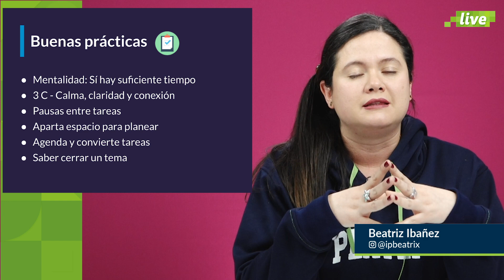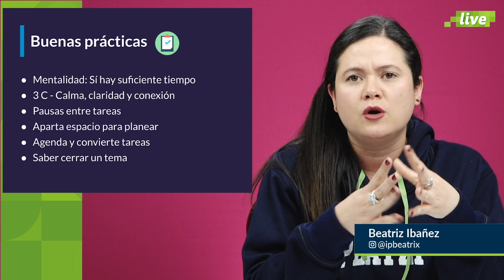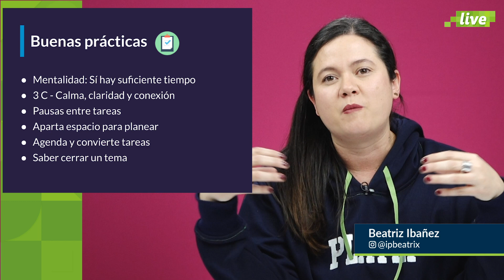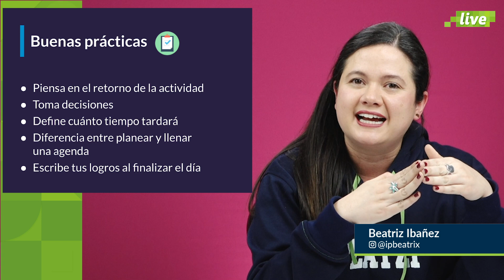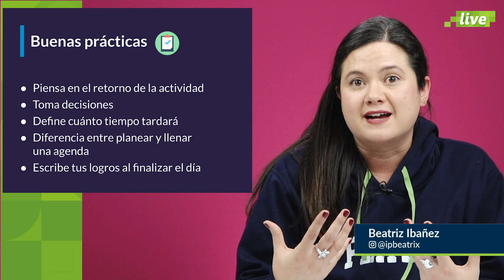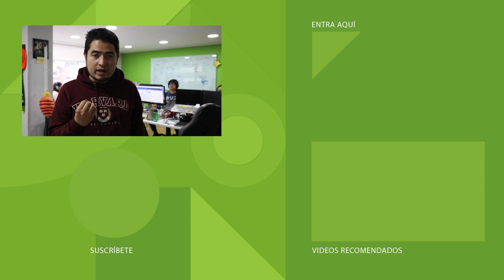Qué NO hacer cuando gestionas tu productividad